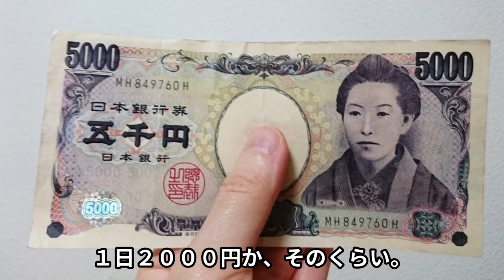【暴露】元貴源治が貴乃花部屋の実態を暴露「ちゃんこ代が3日で5000円!!」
大相撲の元関脇 貴闘力が自身のユーチューブチャンネル
「貴闘力部屋」で、
大麻使用で日本相撲協会から懲戒解雇処分を受けた元幕内の
貴源治が出演し、
現役時代に所属していた 貴乃花部屋の実態を 〝暴露〟しました。

元貴源治は、おかみの 景子さんから渡されていた部屋のちゃんこ代が３日間で５０００円だったことを明かし
「１日２０００円か、そのくらい。兄弟子が貴乃花親方に『これだけだと力士が強くなれないので増やしてもらえませんか
』と言って、一時増えましたけど。２０人近くいて１人あたり、だいたい３日間で２５０円のご飯。業務用スーパーに行ったら、
もやしを何キロって買うんですよ。そんなんじゃ強くなれねえっていう話になって」　と当時を振り返りました。

　これを聞いた元貴闘力は「景子さんが一番よくない。１日２０００円はないよな。オレの時は１日３万円。
人数も３０人いたけど。若貴が部屋に入った時は６万円だった。ちゃんとしたメシ食わないと相撲は強くなれない。
減量してるわけじゃないんだから」と同情の言葉を口にしました。

　また、貴源治は師匠だった元貴乃花親方にまつわるエピソードを披露。
「師匠は怒ったら３か月とか、半年とか弟子と口をきかないのが当たり前だった。
貴景勝関も怒られるのが当たり前だったのが、急に口をきかないとなって。
それが皆、精神的にもきつかったみたいですね。自分は入った時からそんな感じだったので。
兄弟子に〝皆が通る道だから〟って言われて」と明かしました。

元貴闘力は「オレなんか、元貴乃花親方が８年くらい口きいてくれなかったよ。３か月くらいだったら、まだいいよ。
久しぶりに会話をして『８年も口きいてない』って言ったら『ゴメン』で終わったよ」と苦笑いを浮かべていました。